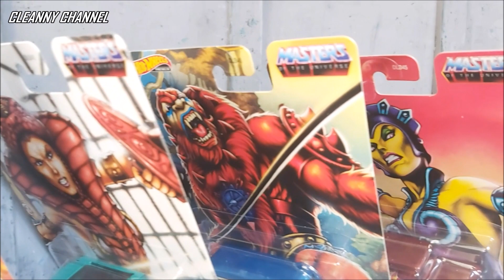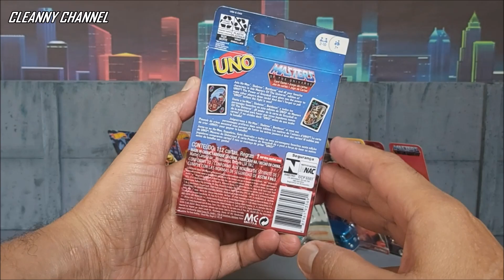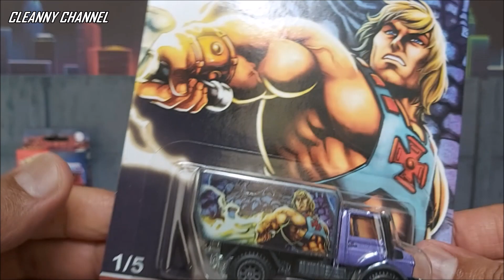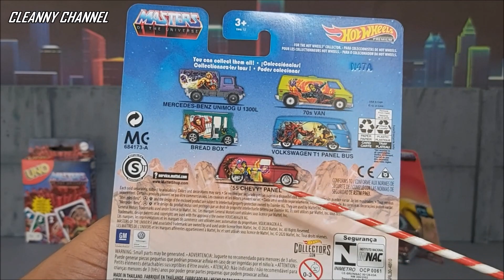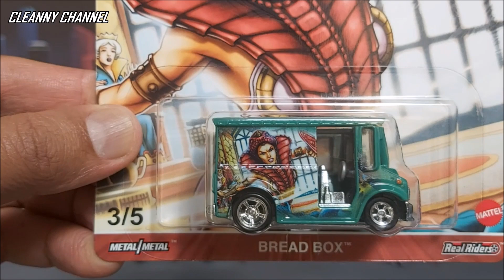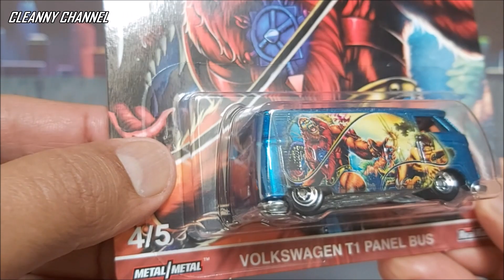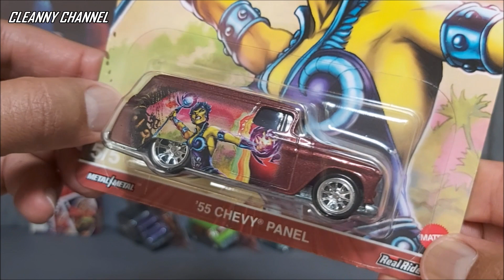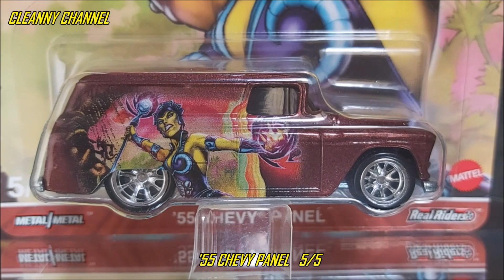HOT WHEELS PREMIUM 2021 COLEÇÃO COMPLETA HE MAN [PT-BR] Cleanny channel #747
Olá Team Cleanny channel! Nesse vídeo tem coleção completa Hot Wheels Premium de 2021, Mestres do Universo, 5 belas miniaturas, escala 1:64, em metal diecast.